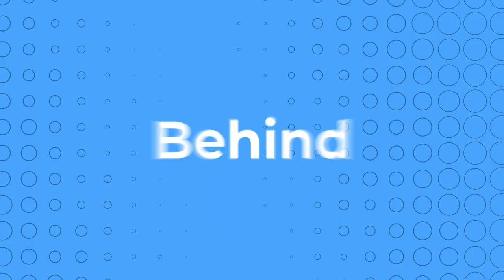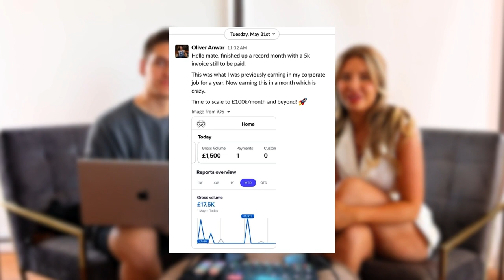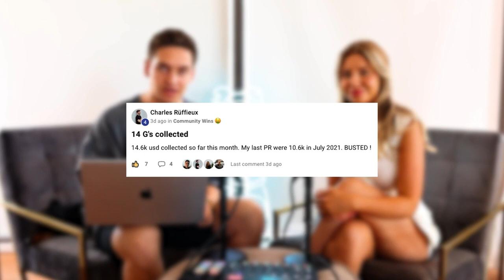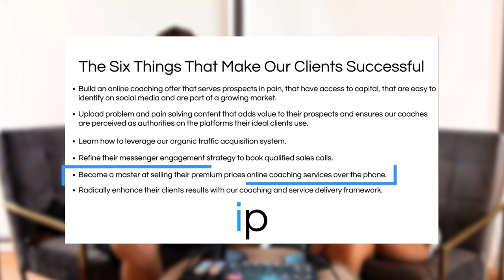This Online Fitness Coach (Our client Charles) Made $14,600 Last Month